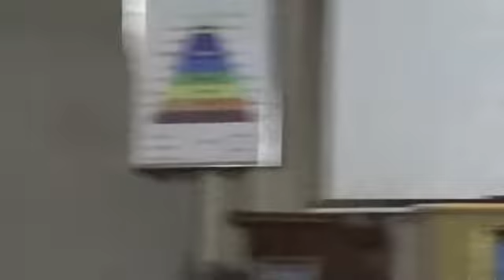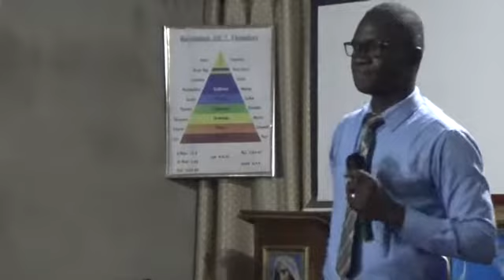THE GREAT BATTLE- Bro Solomon Joseph Nachina LIFE TABAERNACLE TAMALE FRIDAY 06 03 2020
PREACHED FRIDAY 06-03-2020